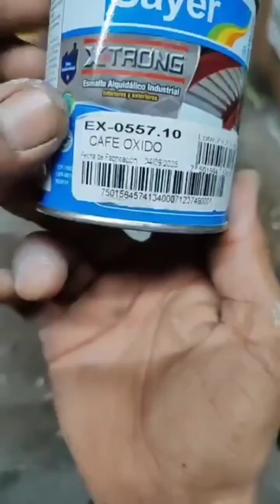30 de agosto de 2024